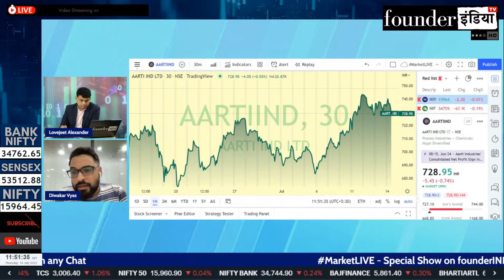Aarti Industries Ltd. के शेयर में क्या करें? Expert Opinion by Diwakar Vyas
जानिए हमारे Stock Market Expert Diwakar Vyas की राय |

Analysis of: Aarti Industries Ltd.

Shows on StockMarket, equity, trading, investment, commodity, personalfinance, tax, cryptocurrency, blockchain, reviews, Aarti Industries marketanalysis, startups, policyreviews, nifty sensex, and much more.